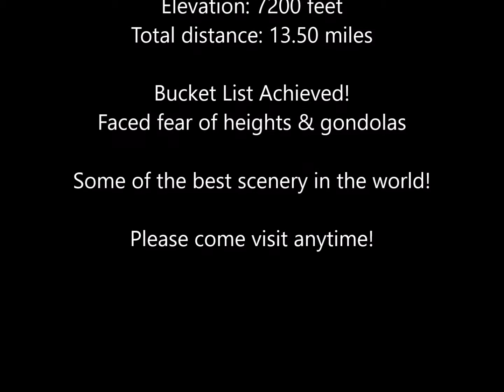Hiking Blackcomb & Whistler Mountains - Aug 29, 2017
We had the perfect day to finally do the Peak to Peak Gondola in Whistler, BC, Canada and spent the day hiking both Blackcomb and Whistler Peaks and riding about 6 small gondolas plus face my fear of heights and gondolas combined! Our total hike was 13.50 miles up and down two mountains!